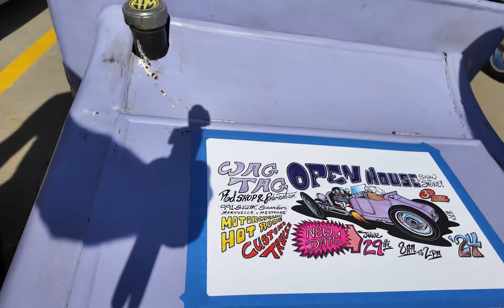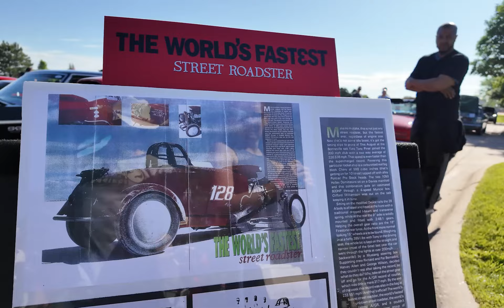WHEEL HUB Magazine - Lincoln, NE Car Show! EPIC!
We rounded up the gang and went to the Wheelhub Magazine Autoshow in Lincoln, NE. We did our best to document as much as we could.  I'm sure we missed some cars as there was an abundance of cool sh** there!!  Hope you all enjoy!